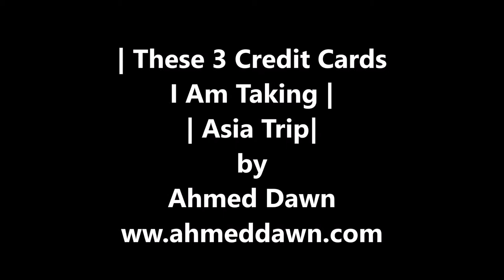| These 3 Credit Cards I Am Taking | My Asia Trip to Bangladesh & India |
My trip to Asia starts on Nov 26, 2017. I will be discussing 3 credit cards I am keeping on my trip to India & Bangladesh.

These travel credit cards are:

BMO World Elite MasterCard
RBC British Airways Visa Infinite Card
Marriott Rewards Premier Visa Card

The main reasons are medical travel insurance, credit card concierge services, and no foreign transactions fee.

- Business Class Cabin and Food Reviews (Turkish Airways, Air Canada, Swiss Air)

- Business Class Lounge Reviews (Toronto Airport, Istanbul Airport, Dhaka Airport, New Delhi Airport,  Zürich Airport, London Heathrow Airport)

- Hotel Hilton review

- Several UNESCO World Heritage Sites Reviews, including Taj Mahal.

- Street food

- High-Altitude tea gardens in the mountains

Ahmed Dawn's insights.